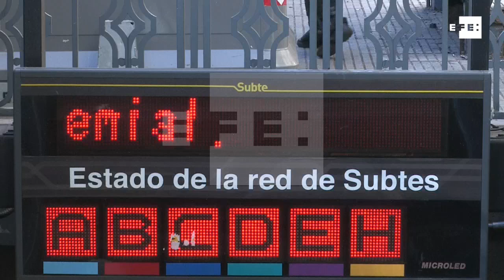Argentina sin transporte público por paro general en contra de la política económica de Macri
Buenos Aires, 25 jun (EFE), (Imágenes: Eukene Oquendo).- Argentina amaneció hoy con cortes de carreteras en los accesos a las principales ciudades, especialmente la capital federal, Buenos Aires, y sin transporte público, según fuentes policiales.

En la capital, los cortes efectuados por piquetes afectaron a algunas de las principales autopistas y accesos, mientras que en La Plata, capital de la provincia de Buenos Aires, está bloqueado el acceso a la autopista que comunica esta ciudad con la capital federal, explicaron las fuentes.